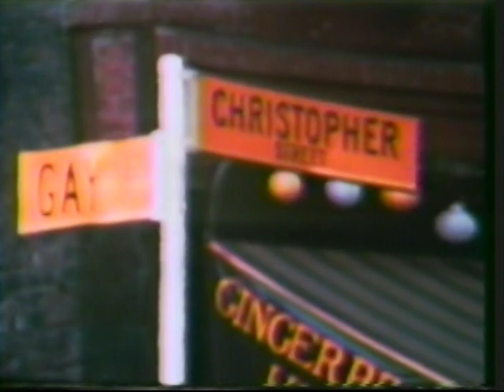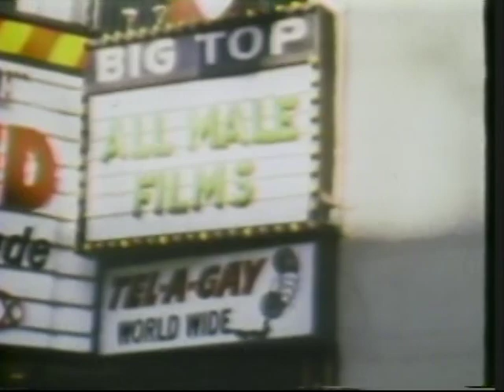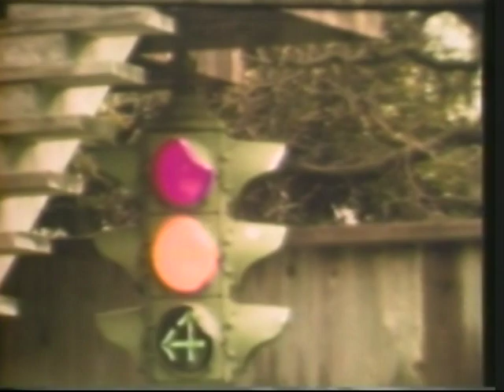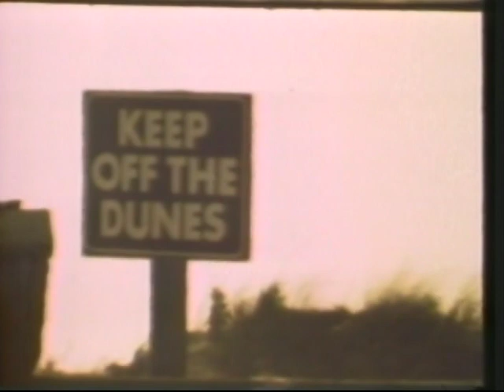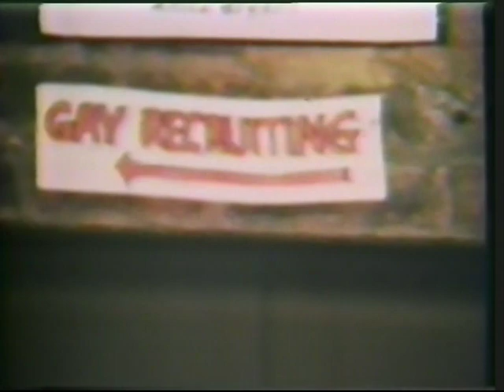Emerald City TV 1977 #26 Bella Abzug /Vito Russo FI Pines